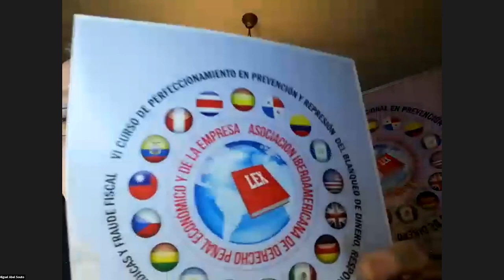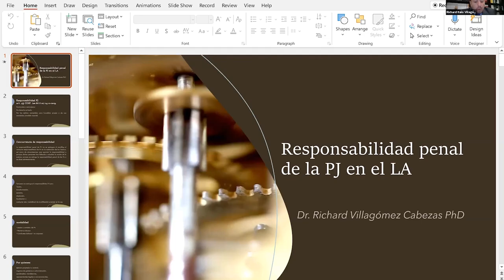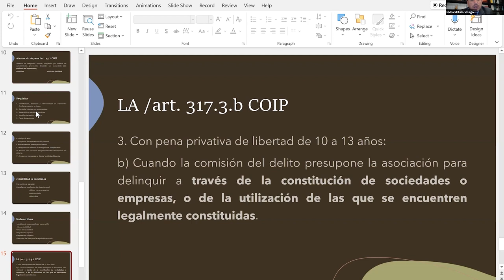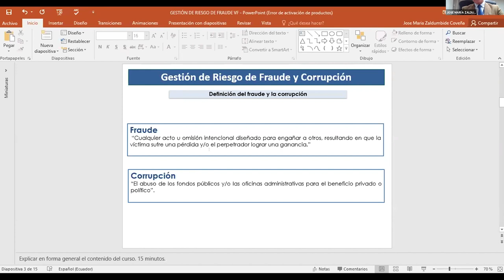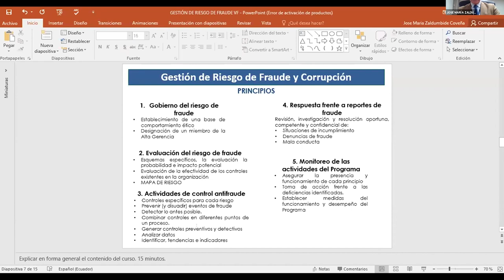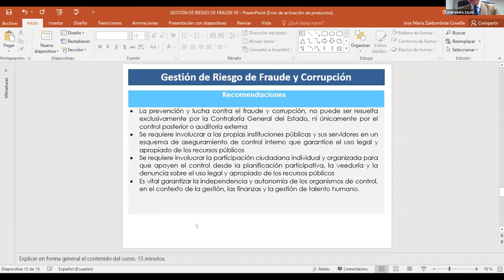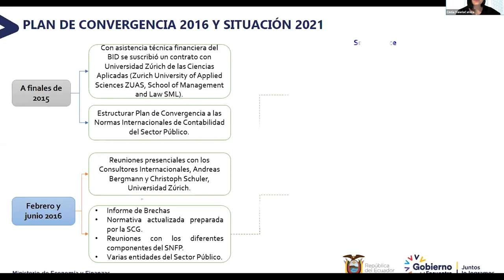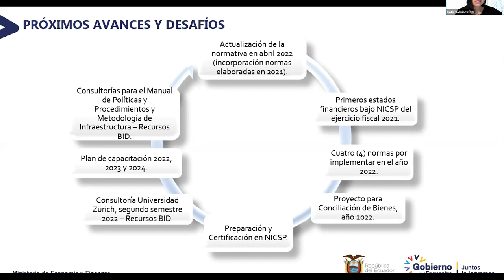I Seminario Internacional de Economía y Control de la Finanzas Públicas - Día 1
Organiza el Instituto de Altos Estudios Nacionales - IAEN